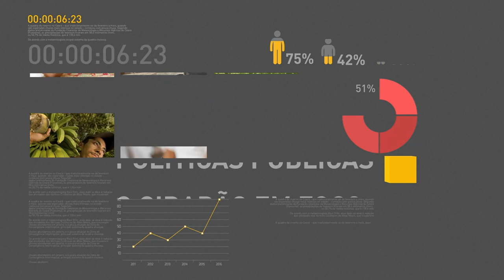BOLETIM REPÓRTER NBR 17h - 9 de fevereiro de 2018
REPÓRTER NBR 17h - 09.02.18: movimentação nas estradas e aeroportos de todo o país aumentam por causa do feriado de Carnaval. E, também: morador de Brasília monta sistema para captar a água da chuva em casa; e, cidade pernambucana de Terra Nova vai contar com reforço no abastecimento de água ainda em fevereiro, com as águas do Eixo Norte do Projeto de Integração do Rio São Francisco.